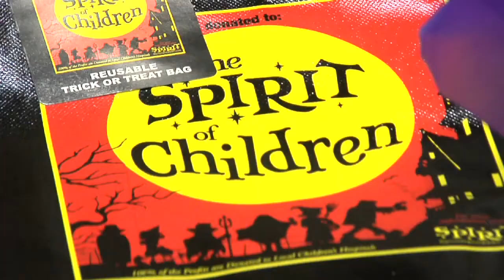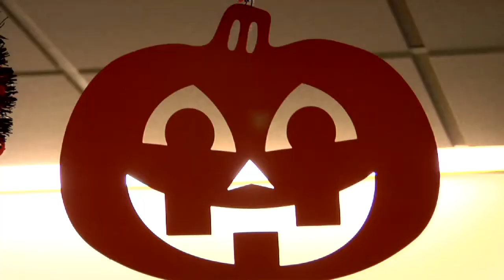Little patients treated to Halloween surprise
Tuesday was a special day for little patients and their families at Memorial Hospital Central.